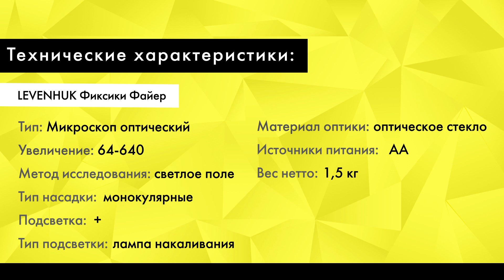Обзор Микроскоп LEVENHUK Фиксики Файер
Перед вами детский микроскоп LEVENHUK Фиксики Файер. Он простой и понятный, подойдёт для детей от 5 лет. У прибора три объектива с увеличением от 64 до 640 крат. Линзы меняются одним движением. Просто поверните объектив.
Вместо окуляра можно также использовать несколько видов камер. На столике есть зажимы для препаратов и нижняя подсветка для полупрозрачных препаратов. Корпус сделан из легкого металла, прочный, но легкий, без зазубрин и острых углов.
В комплекте с моделью идут: пинцет, микротом, инкубатор, 5 микропрепаратов, штатив, 3 объектива, а также набор из 5 чистых предметных стекол, флакон с фиксатором, морской солью, дрожжами и яйцами артемии.  :)

LEVENHUK Фиксики Файер
Тип микроскопа: оптический
Увеличение: 64-640
Метод исследования: светлое поле
Тип насадки: монокулярные
Подсветка: +
Тип подсветки: лампа накаливания
Материал оптики: оптическое стекло
Источники питания: АА
Вес нетто: 1,5 кг